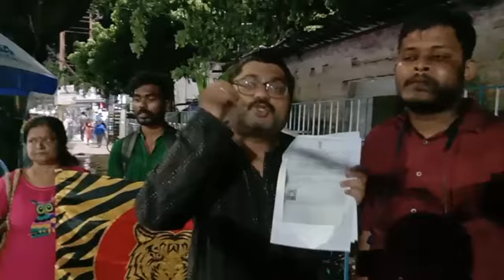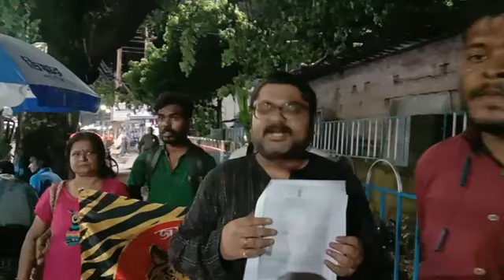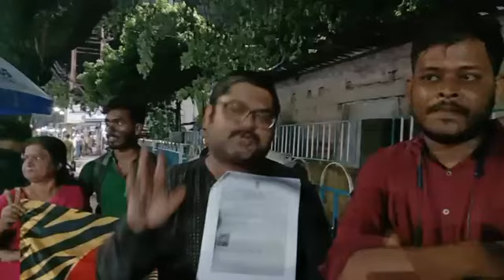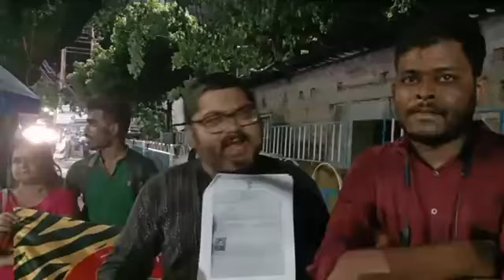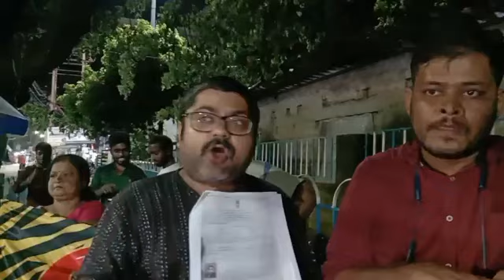Warning to Criminals of UP Bihar. FIR action. WB quota CAPF jobs sscgd2022 belong to sons of soil.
ইউপি বিহারের ক্রিমিনালদের বিরুদ্ধে কেস এগোচ্ছে। কেন্দ্রীয় আধাসেনায় পশ্চিমবঙ্গ কোটার চাকরি দখল করতে চাওয়া ভুয়ো ডোমিসাইলের বহিরাগতরা সাবধান। বাংলা পক্ষ কিন্তু লড়াই ছাড়ছে না। পরের ধাপ আদালত।